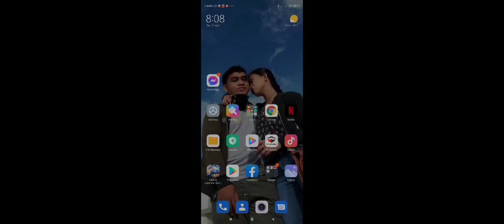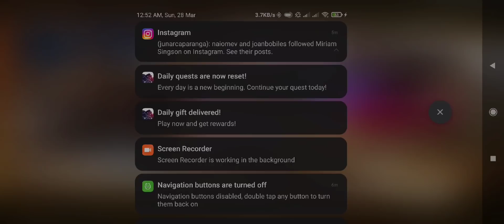6 April 2021